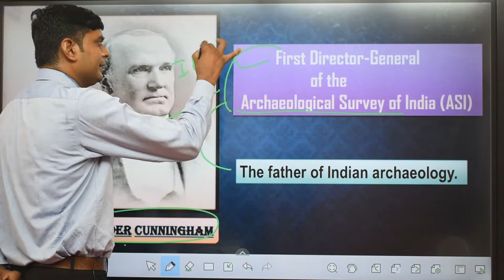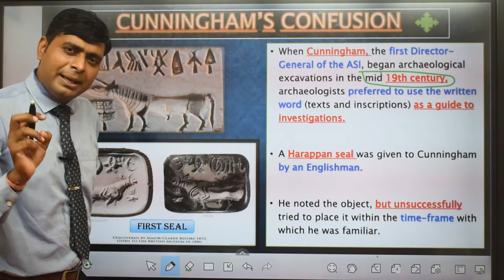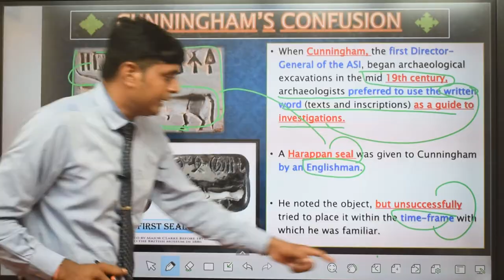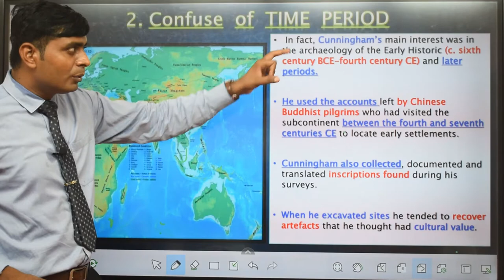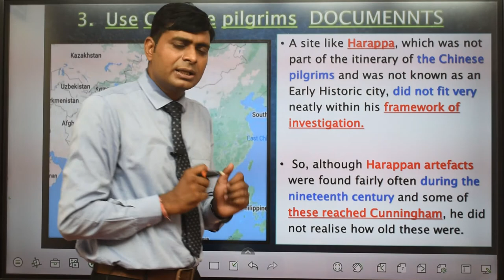CONFUSION OF CUNNINGHAM || CUNNINGHAM'S CONFUSION ||कनिंघम की उलझन || BY HISTORY WALA MANSINGH SIR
CONFUSION OF CUNNIGHAM || कनिंघम की उलझन || CLASS 12 HISTORY BY HISTORY WALLA MANSINGH SIR
CONFUSION OF CUNNINGHAM,confusion of cunnigham,cunningham's confusion,CUNNINGHAM KAUN THA,WHAT WAS THE CONFUSION OF CUNNINGHAM,cunningham confusion about harappan civilization,Alexander Cunningham,the first Director General of the Archaeological Survey of India